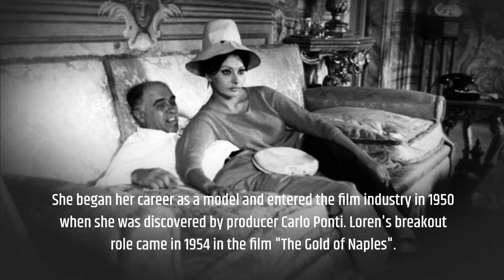Sophia Loren - 30 Second Biography